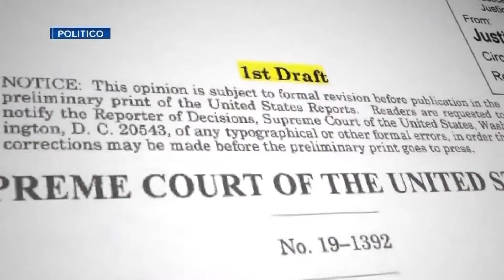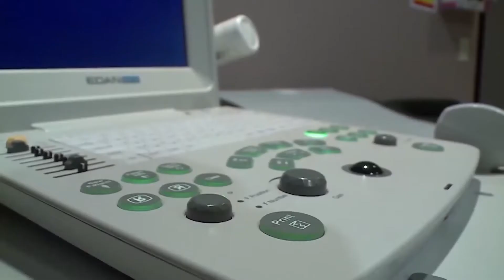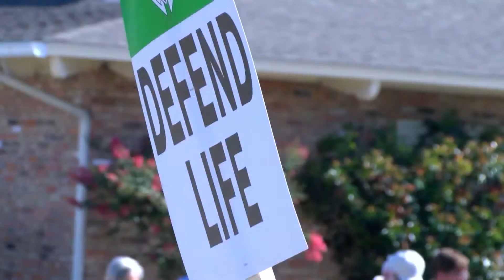Planned Parenthood, City officials plan for Roe vs. Wade decision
Two Fresno Councilmembers promised to help protect women's right to abortion locally should Roe vs. Wade be overturned by the U.S. Supreme Court. The promise happened during the Planned Parenthood kicked off its "Powered in Pink" bus tour at the Unitarian Universalist Church of Fresno.